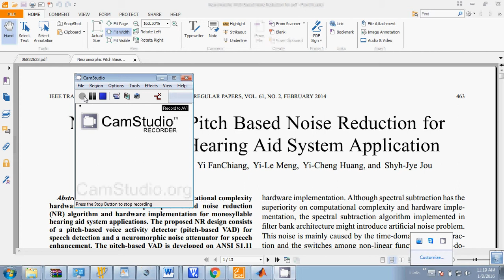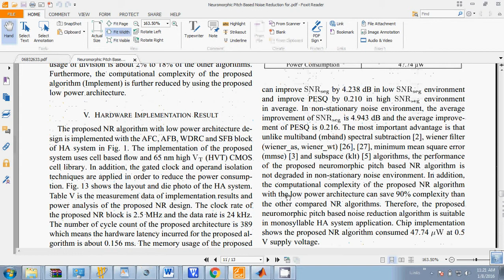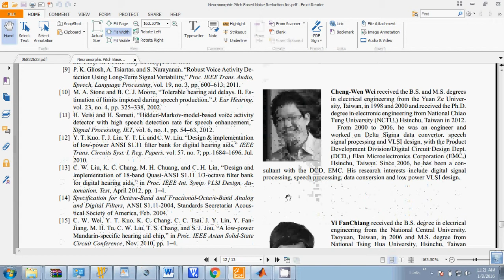IEEE 2014 MATLAB NEUROMORPHIC PITCH BASED NOISE REDUCTION FOR